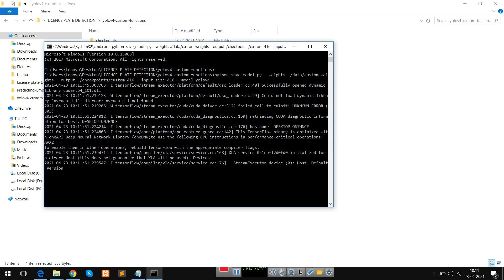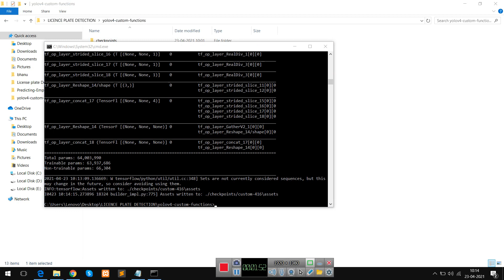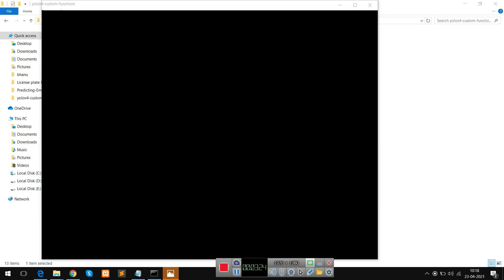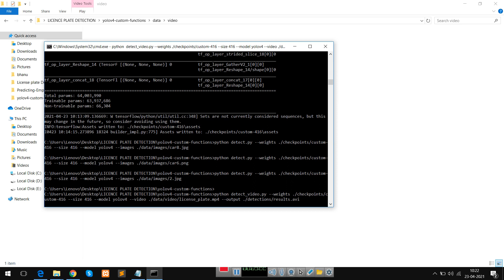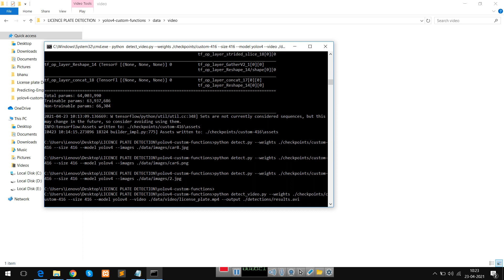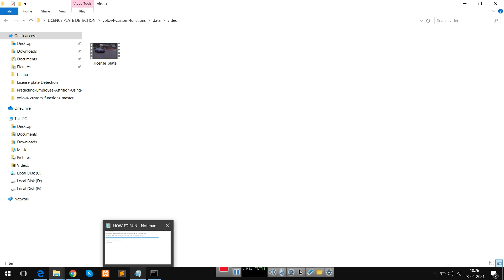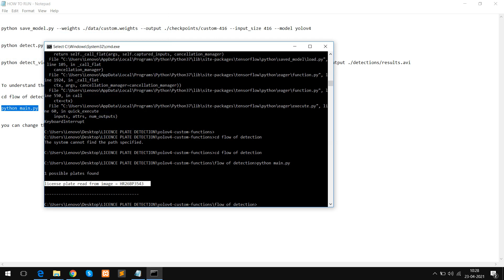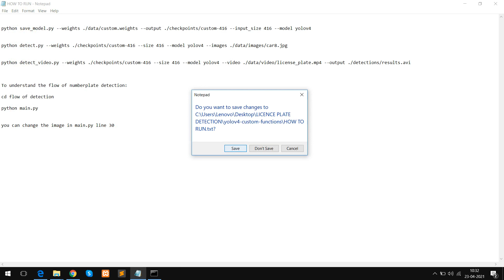multinational license number plate detection using machine learning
project for sale
document providing:
1. Abstract
2. Bibliography
3. Conclusion
4. Further enhancement
5. Hardware software specification
6. Input and output design
7. Introduction
8. Literature survey
9. Modules
10. Screen shots
11. Software environment
12. Source code
13. System analysis
14. System design
15. System specifications
16. System study
17. System test
18. Test cases